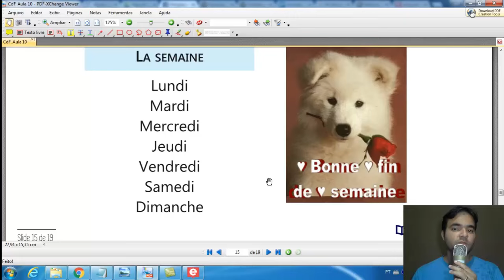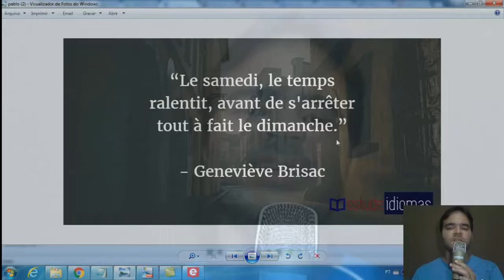Dias da semana em francês | Igor Barca | Episódio 28/365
Este é o vigésimo oitavo vídeo de nosso projeto Francês 365! Serão 365 vídeos durante 1 ano. Hoje, estudaremos os dias da semana em francês e finalizaremos com uma citação:

Lundi
Mardi
Mercredi
Jeudi
Vendredi
Samedi
Dimanche